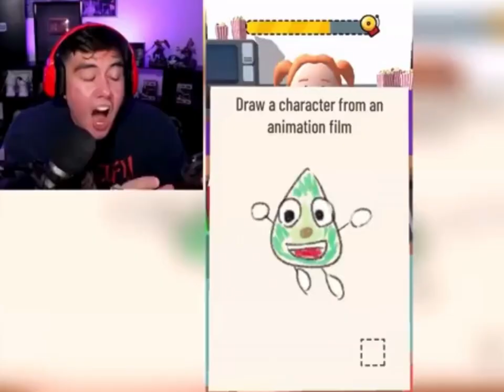Jay from the Kubz Scouts clips that live rent free in my mind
Clips from- @thekubzscouts !!

Idk what else to put here
I have adhd 😱